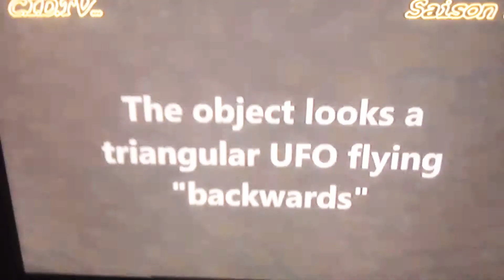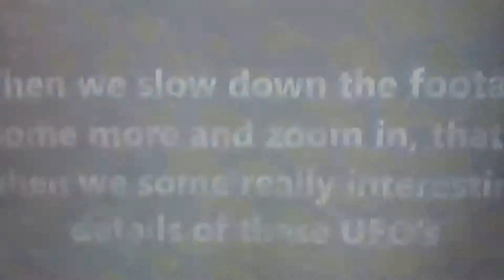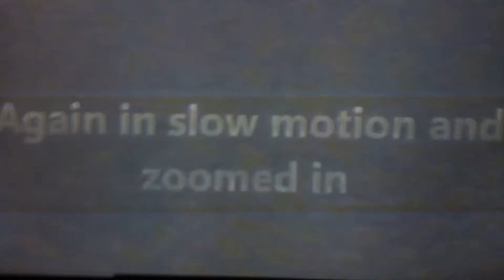Les observations incroyables d'ovnis filmé depuis la Station spacial internationale (2019) vidéo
Ovni vidéo : trois ovni filmé par la station spatiale internationale (vidéo rare dévoilé)👽